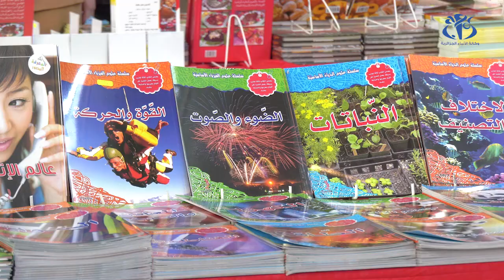الكتاب شبه المدرسي.. وجهة زوار معرض الجزائر للكتاب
الجزائر (وأج)- يعرف الكتاب شبه المدرسي طلبا في معرض الجزائر للكتاب، وهذا لما يقدمه من دعم للتلاميذ في شتى الأطوار التعليمية، خاصة في ظل ما أفرزته أزمة كورونا من إجراءات خاصة تلك المتعلقة بالتنظيم الاستثنائي للموسم الدراسي 2021/2020.